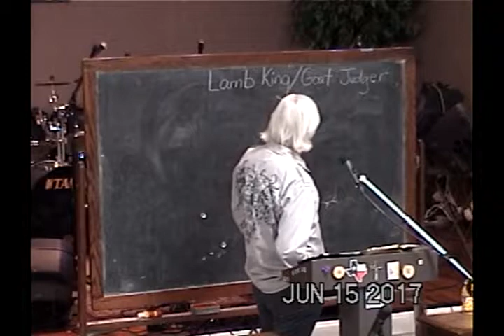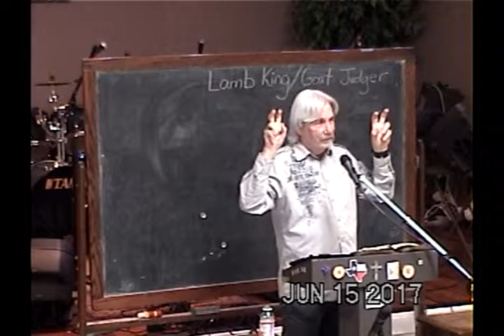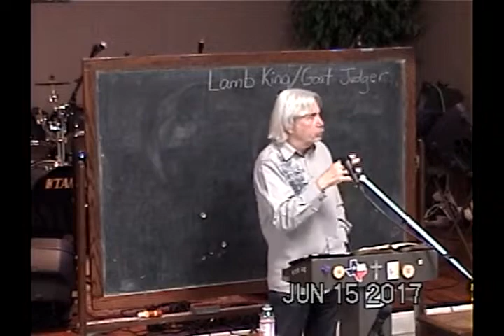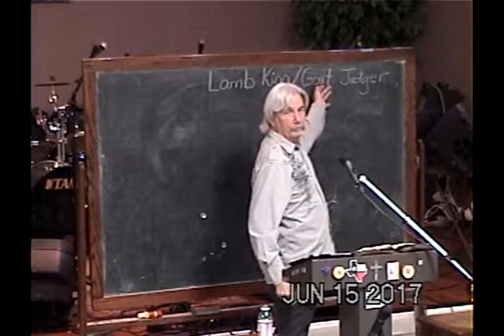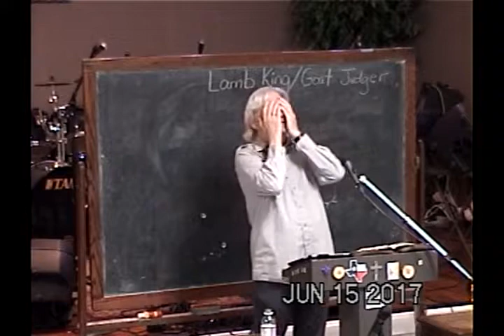Lamb King/Goat Judger